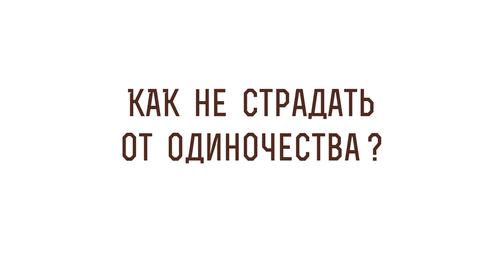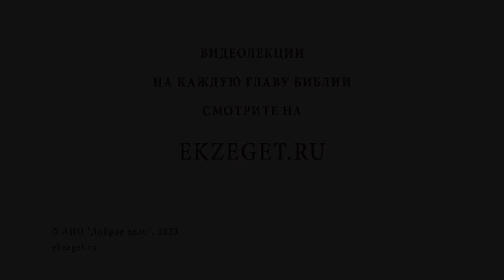Как не страдать от одиночества? Библия отвечает. Священник Григорий Геронимус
В сегодняшнем видео со священником Григорием Геронимусом рассуждаем на тему - "Как не страдать от одиночества ?"  Касаемся следующих тем:

🔸Трудности в современное время.
🔸Разобщенность людей.
🔸Молитвенная помощь.
🔸Надежда на Бога.
🔸Найти возможность пойти в храм.
🔸Скорби святых.
🔸Не сдаваться .